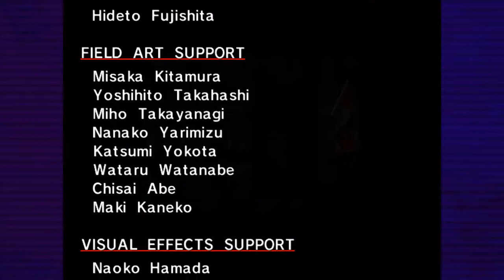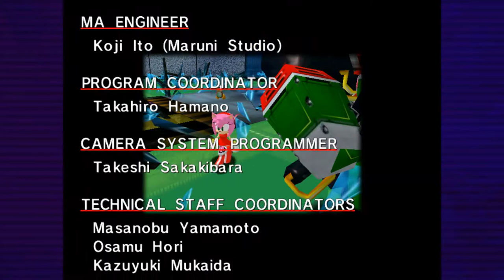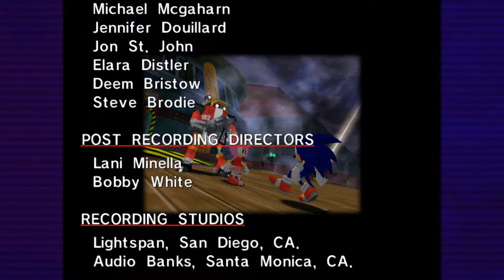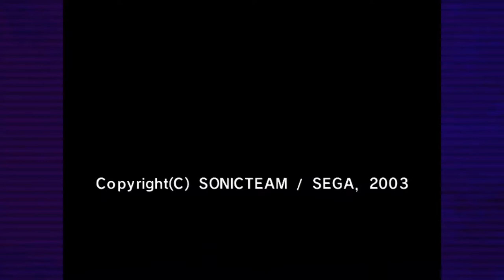Sonic Adventure DX #5 Furry Sarah Connor With A Hammer